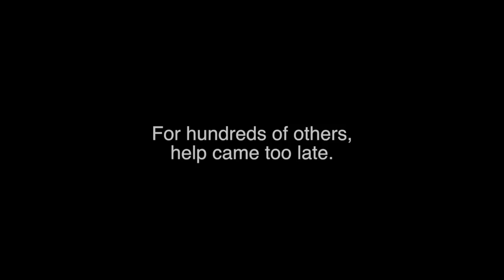Stop Vehicular Cruelty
Join the FMHD Family today and make a difference.